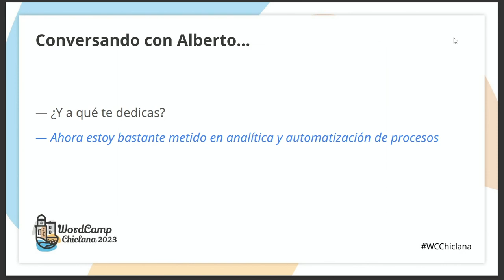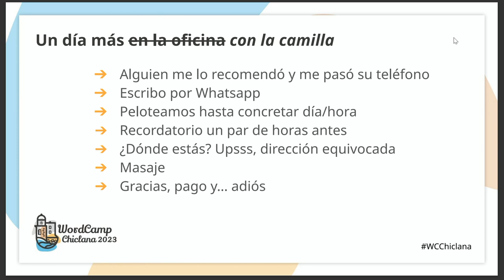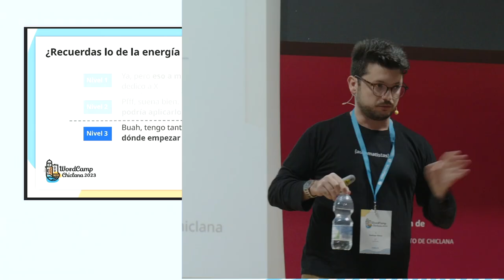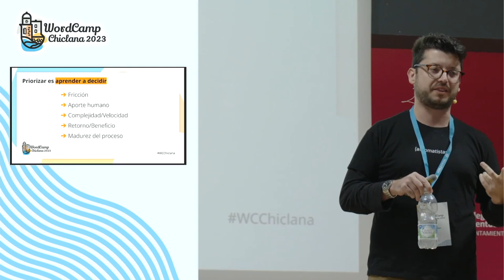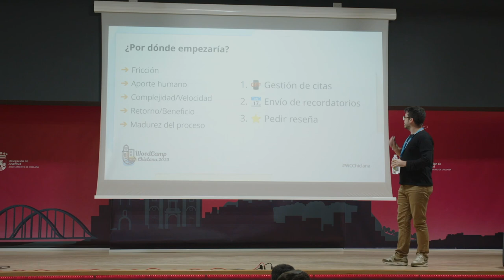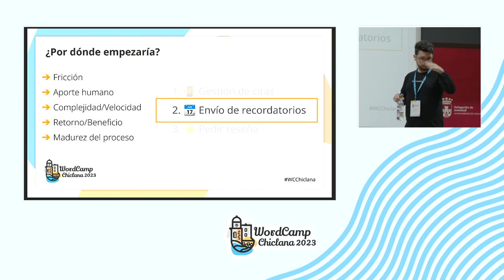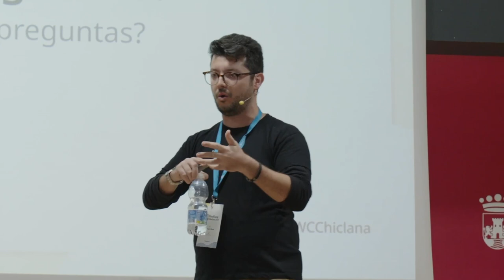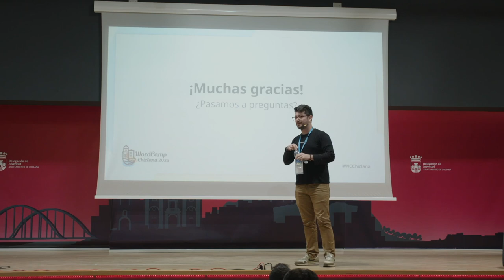Automatizaciones para negocios que no se pueden automatizar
Tema general: aprender a detectar y priorizar ideas automatizables.

El estado más habitual cuando te adentras en la automatización de procesos es pasar del «No sé qué podría automatizar» al «No puedo automatizar tantas cosas a la vez, ¿por dónde empiezo?»

Así que en esta charla propongo hablar de cómo priorizar y elegir qué batallas (o tareas) debemos elegir primero.

Y lo haré con un ejemplo práctico de negocio offline (una clínica de fisioterapia) para ver cómo WordPress y la automatización de procesos pueden ayudarles en su día a día.Presentation Slides »